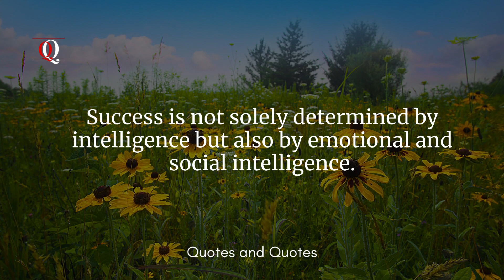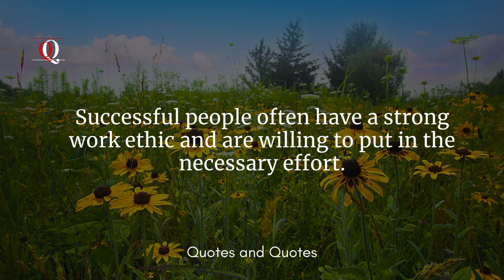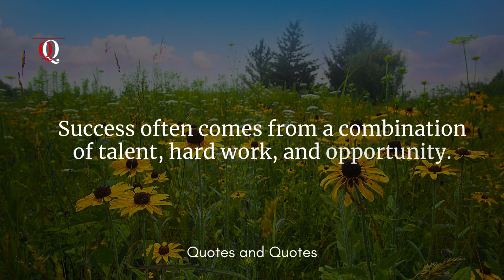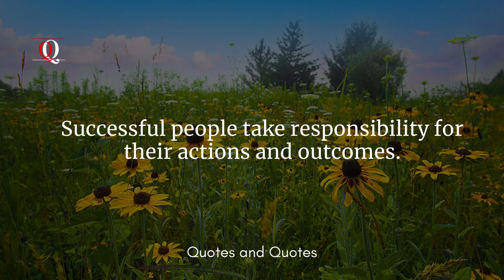Lack Of Friends Is a Sign | Psychology Facts | Success Quotes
life lessons for better life
The mindset quotes
mindset quotes
psychology quotes
inspirational quotes videos
psychology says
psychology says quotes
motivational quotes
inspirational quotes
SUCCESS quotes
psychology
psychology facts
motivational status
LOVE quotes
life quotes
best quotes
buddha quotes
buddha thoughts
buddha quotes on life
quotes
motivational
inspirational
mindset quotes
Human Behaviour Psychology quotes
motivational thoughts
motivational videos
motivational status
words energy
mind of psychology